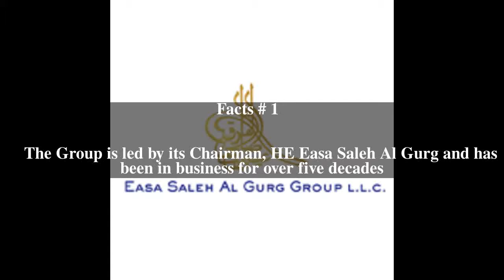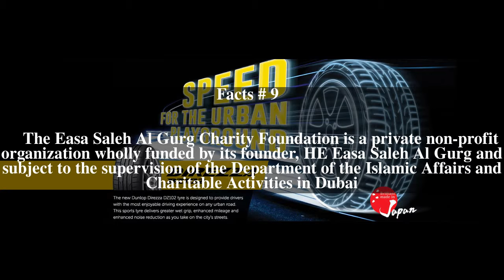Easa Saleh Al Gurg Group LLC Top # 10 Facts